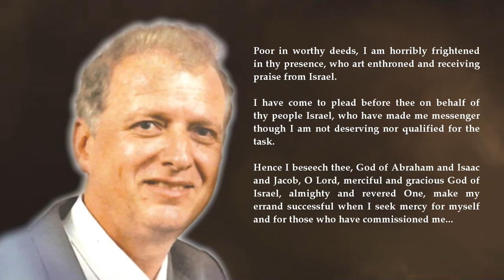High Holiday's Teshuva Concert Between Heaven and Earth, in memory of Jacob & Ofra Kaminetsky z''l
This live performance was arranged and performed by Rabbi Dr. Lior Kaminetsky in memory of his parents, Cantor Jacob and Ofra Kaminetsky z"l. It took place at Birmingham's Central Synagogue on September 2015. Footage was recorded live by Daniel Clements and edited September 2020 at Jerusalem's Amit Ben Atar studio and by Caleb Jennings & 1000Pictures in Birmingham.

As this year is different than any previous years and visiting shuls may not be possible for all, we have decided to upload this video now in order to allow people to have a bit of the High hollidays atmosphere, even without going to Shul.

The programme includes:
Reader's Meditation (Hineni Heani mimaas) by Jacob Kaminetsky z"l
Shofar blowing - Maurice Menir
Berosh Hashana
Eulogy speech
Avinu Malkenu
Ma Yitron Le-adam
Elohai Neshama (my father's melody)

Lee Benson - Keyboard

Kol Nidrei by Max Bruch
Hebrew Melody by Joseph Achron

Margaret Newman - Piano

Translation for subtitles (Hineni & Berosh Hashana) was taken from the High Holiday prayer book, by Philip Birnbaum. Hebrew publication company, New York